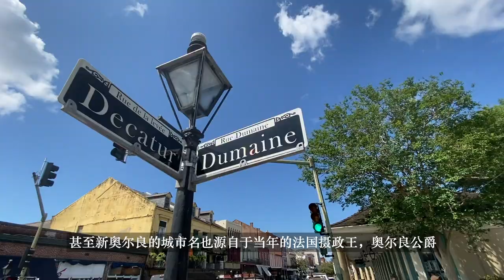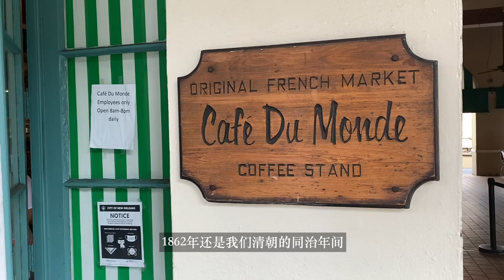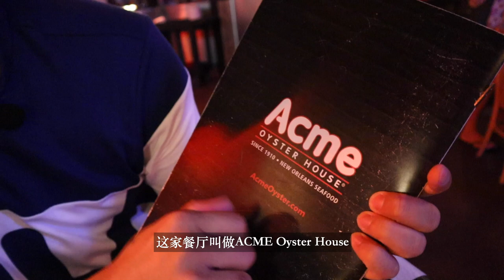【新奥尔良篇】Day 2 花式吃生蚝，我只服这家1910年开业的老店。Day 2 in New Orleans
环美觅食之旅在新奥尔良的第二天，我们来到了当地最知名的百年老店，这家经过几代人的传承的生蚝店，如今对生蚝的做法，早已上升到了料理的境界。还有什么事，是一打生蚝不能解决的吗？如果有，那。。。